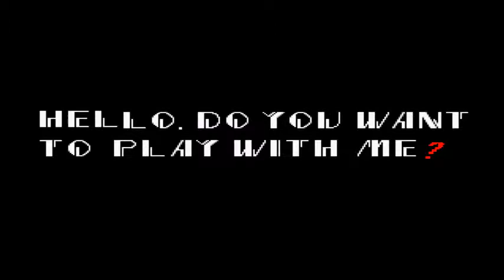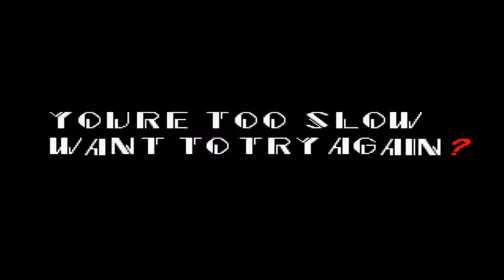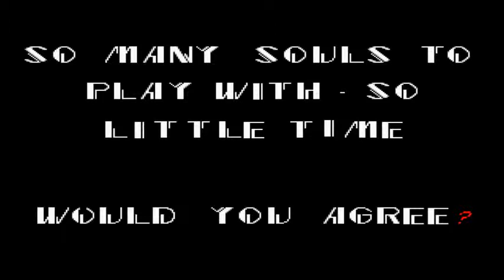Let's Play Sonic.exe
Today, I try my hand at some haunted Sonic! Don't laugh when I get scared, which I totally wasn't. I assure you:3